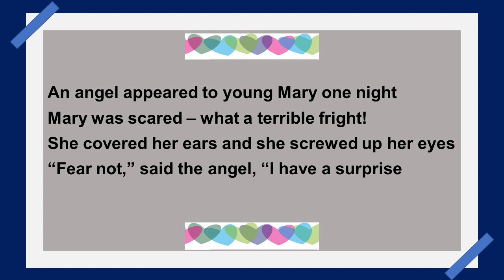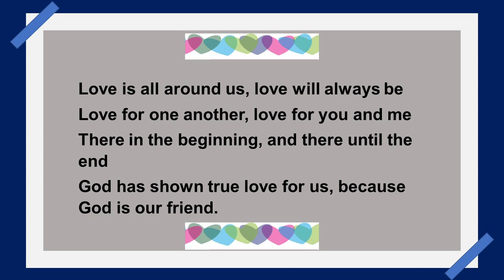Snapshots Holiday Club: Always and everywhere - Love is Surprising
Taken from the full "building" song for Snapshots Holiday Club, this is written and recorded by Leo Roberts for the session entitled "Love is Surprising", telling the story of the birth of Jesus.